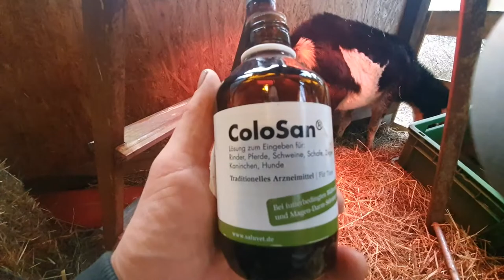Wie Ziege Nelly den schlimmen Sturm überstand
Fröhlicher "Angriff" auf den YouTube-Algorithmus!Aufruf an YouTube:

Unterstützt doch mal nen Gnadenhof, Artenschutz- und Klimaschutzprojekte...Geld ist doch scheinbar bei Euch ziemlich "relativ". (ist es nicht? Ist es doch, oder nicht?)...

Anbei ein kleines Video wie wir das Sturmopfer, die Ziege "Nelly" wieder hochpäppeln. Danke insbesondere auch an die Tierärztin Frau Böhne Es wird besser und besser...Dass ich Hornochse nicht gleich drauf gekommen bin (schlag an die Stirn)!! Herr YouTube und Frau Google haben doch einige Milliarden...Mit deutlich weniger davon können wir hier die Welt verändern...Ein kleiner hitziger Dialog heute: "Mann Herr und Frau Youtube + Google! Beauty-Produkte, neue Autos, aller möglicher Krempel geht bei Euch durch die Decke! Wieso nicht Tierschutz und Artenschutz? Was ist da los??"

Herr YouTube (irritiert): "Na dann MACH DOCH WAS!"
Frau Google: "Hör auf zu meckern! Handele doch!!!"

Ich (etwas kleinlauter): "Mach ich doch!!"

Beteiligt Euch gerne ;-)
Die kleine Motte "Nelly" wurde beim Sturm eventuell durch einen Gegenstand getroffen und lag morgens, unfähig alleine aufzustehen,auf der Wiese. Die Temperatur (Fieberthermometer) lag nur noch bei 33,8 Grad. Offensichtlich war sie zuvor schon geschwächt. Ein Booster, Wärmelampe, Schmerzmittel, Antibiotikum etc. haben sie wieder zurückgeholt. Heute früh: 38 Grad, großer Hunger...sie kriegt alles, was sie will :-)..Und endlich kann sie wieder von alleine aufstehen :-)